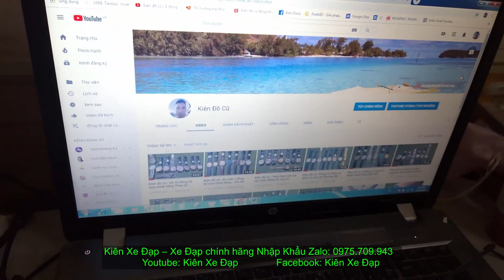Kiên Xe Đạp (ĐÃ BÁN) TUYỆT TÁC BAN TẶNG ! Đua JAVA full CARBON group 105 THẦN TỐC zalo 0975709943